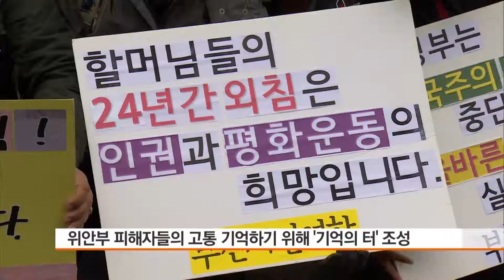[CBS 뉴스] 위안부 추모공원 '기억의 터' 조성 밝혀